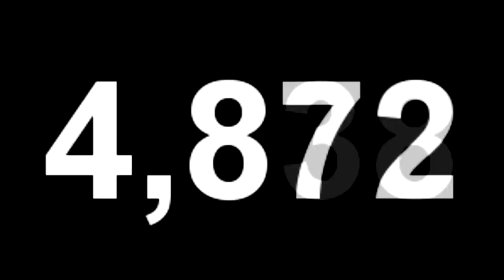Hamarosan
•Nyomd meg a csengőt, ha nem akarsz semmiről lemaradni!

J҉ó҉z҉s҉i҉k҉a҉ ҉H҉u҉n҉t҉u҉b҉e҉ ҉P҉o҉o҉p҉
Y